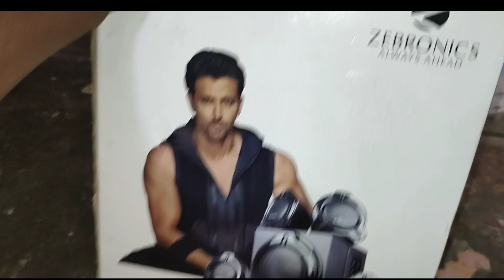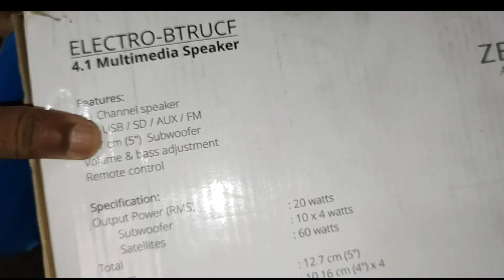Mere dost ka gift | New vlog video | Manish Kumar Gyan vlog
Hello doston kaise ho aap log jo bhi Maine is video ke andar dikhaya vah sab ek entertainment ke liye hai

हेलो दोस्तों कैसे हो आप लोग जो भी मैंने इस वीडियो के अंदर दिखाया है वह सिर्फ एक इंटरटेनमेंट के लिए है

    Thanks guys for reading my description

Your Quaris

vlog,
my first vlog
vlogs
my new vlog
daily vlogs
first vlog
vlog video
funny vlogs
family vlogs
my first vlog video
new vlog
hindi vlog
viral vlog
funny vlog
moving vlog
my new vlog ❤️
kashaf vlogs
indian vlogs
my new vlogs
rimorav vlogs
my new vlog viral
ducky bhai vlogs
my vlog
1vlog